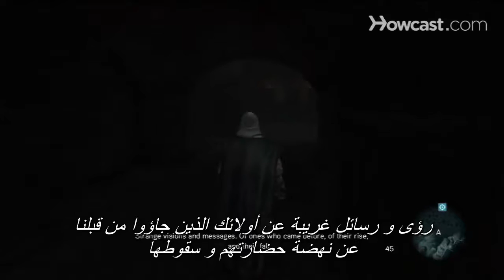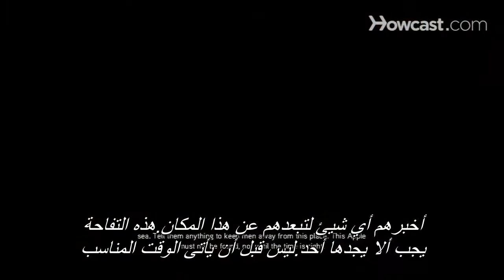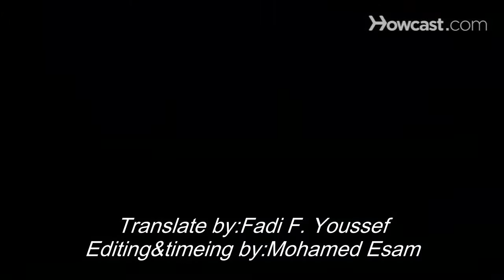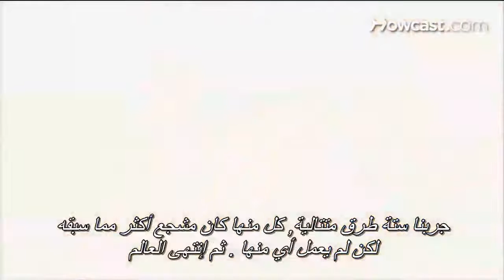Assassin's Creed Revelations full Ending (مترجم للعريبة )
Translate by:Fadi F. Youssef
Editing&timeing by:Mohamed Esam